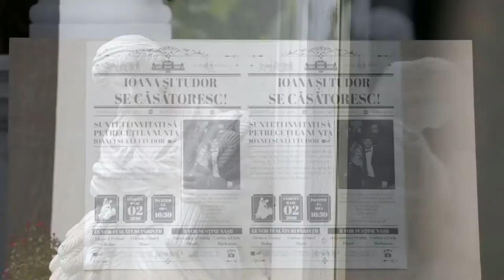Groom's surprise dance - Tudor & Ioana